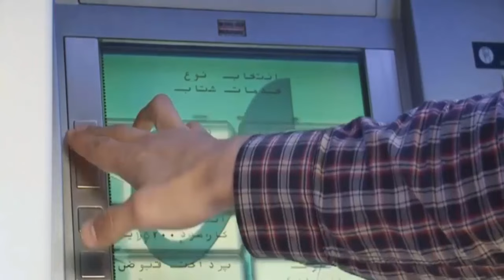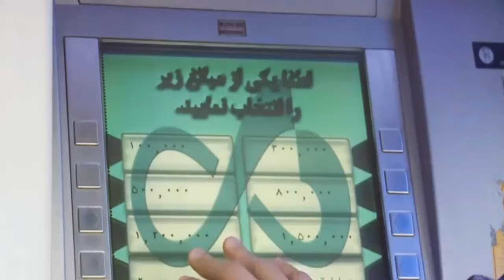10 Billion Dollar Biggest Projects in Afghanistan History - Richest Man of Afghanistan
Who Richest Main of Afghanistan and Mega projects of 10 Billion Dollars
10 Billion Dollar Biggest Projects in Afghanistan History - Richest Man of Afghanistan

Mirwais Azizi is the considered as the richest person of Afghanistan and is often called the 'Mukesh Ambani of Afghanistan
Mir waiz Richets man of Afghanistan
Mir wais richest man of Afghanistan investment
afghanistan infrastructure projects
afghanistan mega projects
afghanistan megaprojects under construction
afghanistan construction projects
Famous street food of Kabul Afghanistan
five nation railway project in Afghanistan
Iran Afghanistan railway project
afghanistan richest man